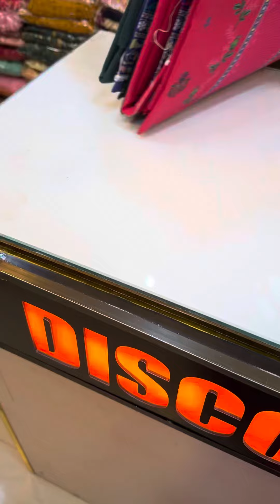New Rang Pasand Cotton Dresses